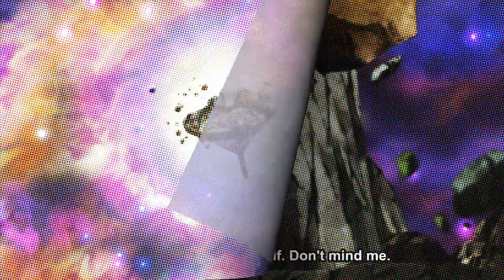DB SUPER EP 125 RESUMEN! (SPANISH!)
Perdonen la tardanza pero sin mic no pude hacer el resumen